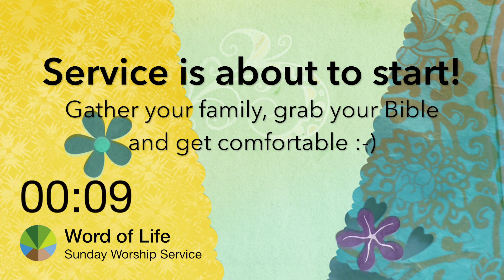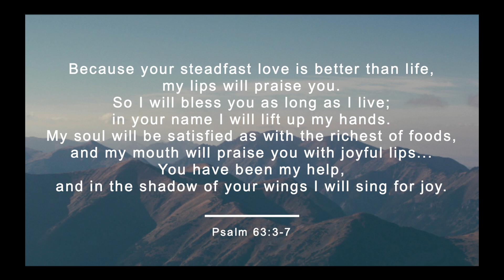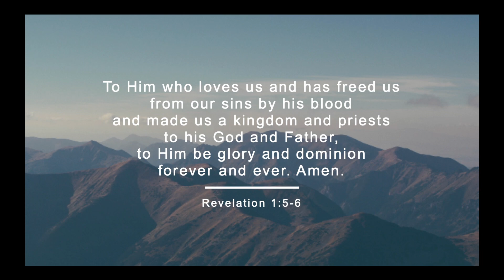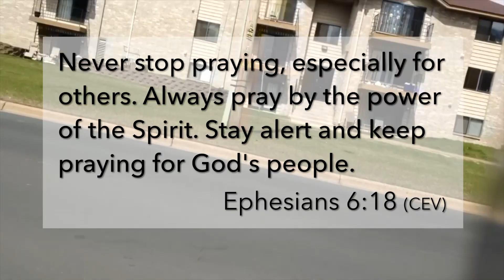April 26, 2020 - Worship Service (HD)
Simon Said What???
The Day that a Question Revealed a Heart
Acts 8:1-25